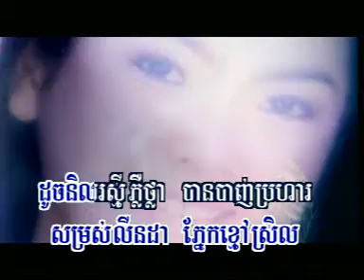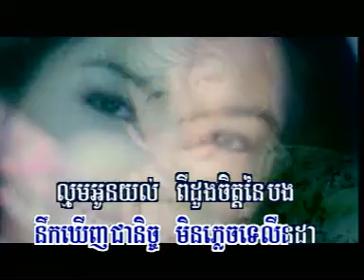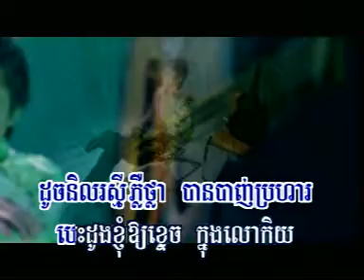Linda - Bayarith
HM karaoke 47 Nop Bayarith